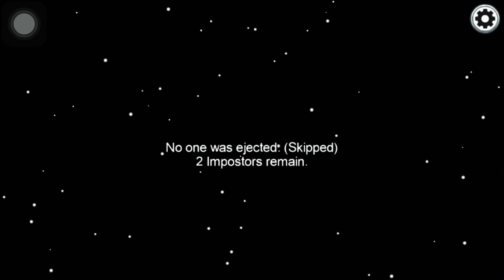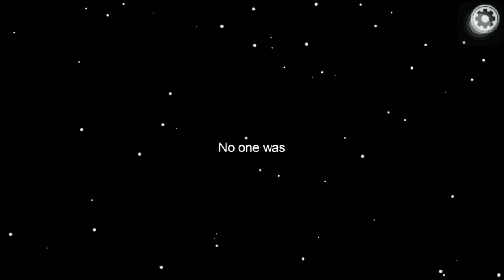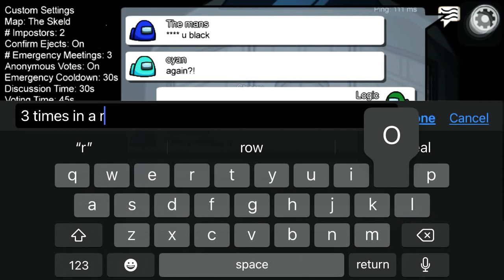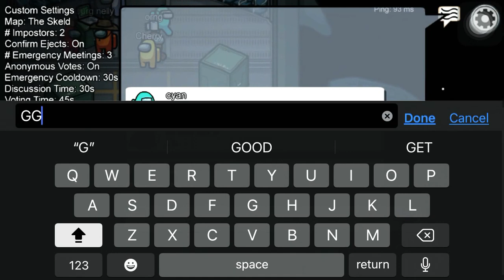4 time impostor!!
Best lobby for me as a 4 time impostor!! 😂😂